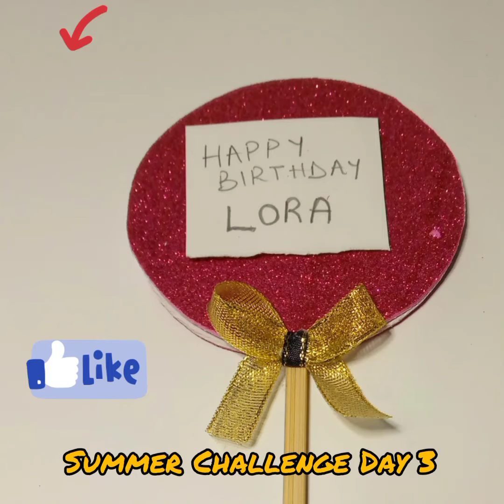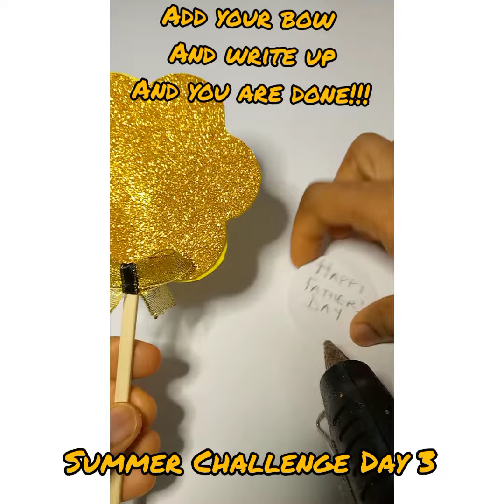DIY: SUMMER CHALLENGE DAY 3. Wish wand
Hi kids,welcome to Summer Challenge Day 3. I am your instructor Abby. This is a 30days creativity challenge for kids aged 5-12years.

* I'll post videos of simple and creative DIYs for kids every week day using locally available items or alternatives.
* The kids will try to make the items. no need to be perfect. under adult supervision.
*The kids can send their creations to me on my email for assessment. The most consistent kid wins a prize 🎁.

Summer Challenge Day 3. Wish wand
Items needed
* colored cardboard
* paper
*Eva foam( optional)
* pencils
* Gum
*Poster colours/ crayons.
 Let's create👍👍👍